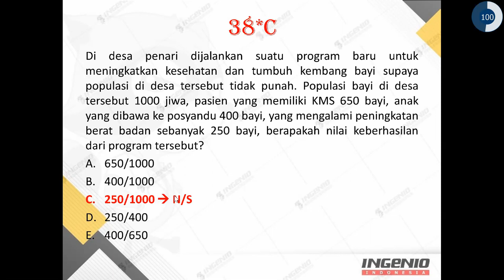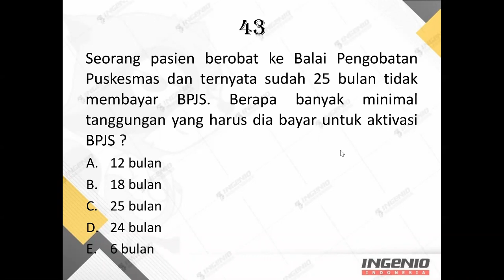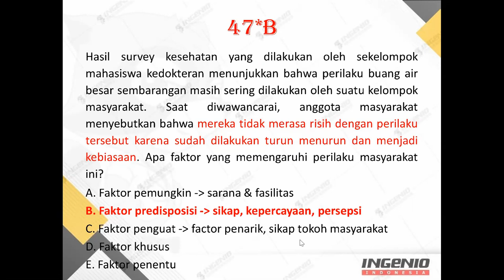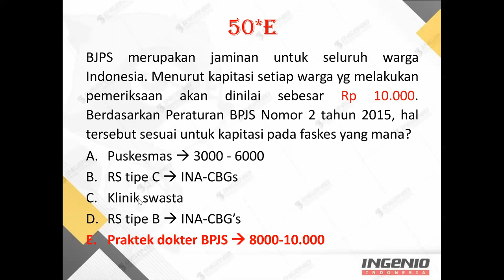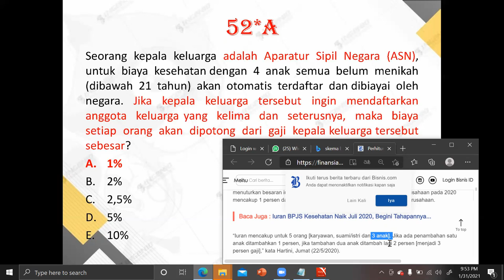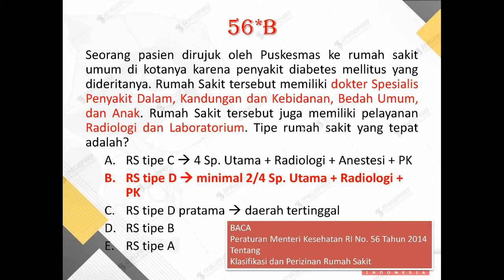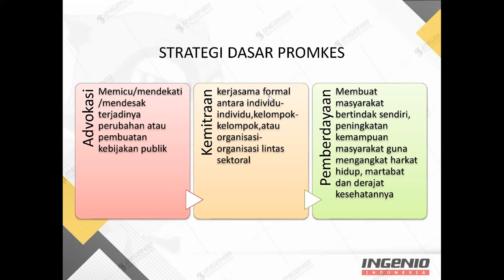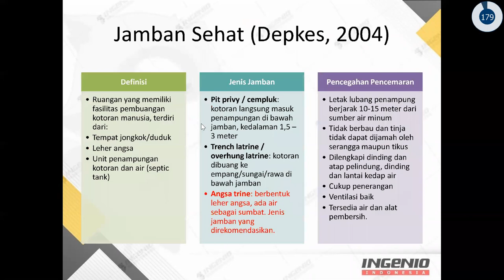Pengayaan MCQ CBT UKMPPD Epidemiologi dan Administrasi Kesehatan